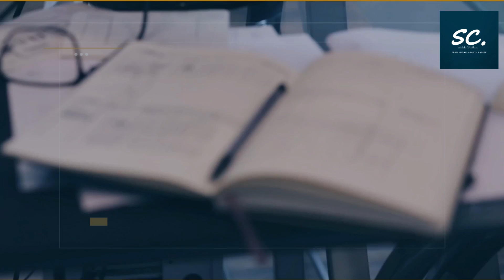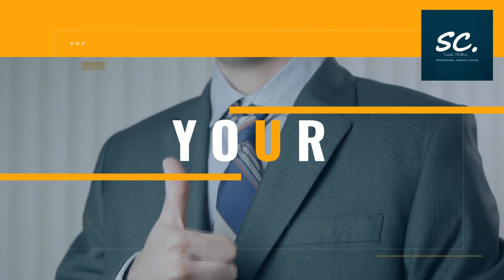Solution to low sales with high performing teams || Infobyte#2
Ms Saakshi Choithani is a Professional Growth Hacker and the founder of Mindynamics, a training and skill development company.
She trains corporate employees on growth mindset and practices to achieve milestones in their career.

Also, she is a coach to solopreneurs and freelancers in business design and implementation. Exploring with her 8D system to grow an autopilot business ecosystem, she has helped many women solo entrepreneurs, students who wish to start their own work and freelancers who are already working to work in a system that can multiply their growth.

Additionally, she also runs a business into training and skill development under the name Mindynamics, which aims to help people and organisations find a new version of themselves. Here are the basic services that are provided:
1. Helping trainer community with content designing and implementation.
2. Helping corporates / sme to build up online training portals. (Basically setting up their learning and development space).